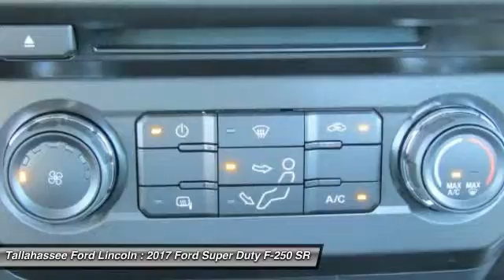2017 Ford Super Duty F-250 SRW Tallahassee FL 63953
2017 Ford Super Duty F-250 SRW XL - $37205

243 N. Magnolia Drive